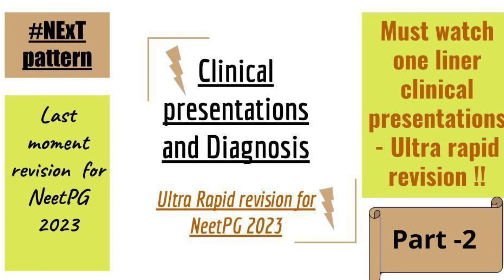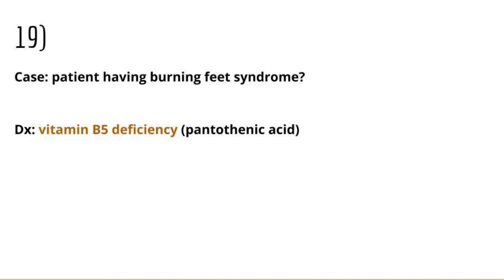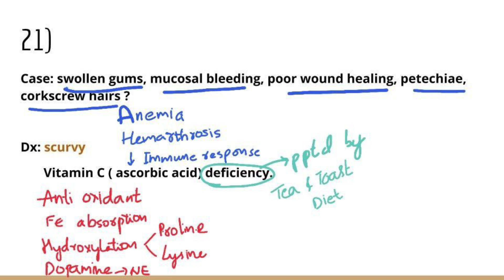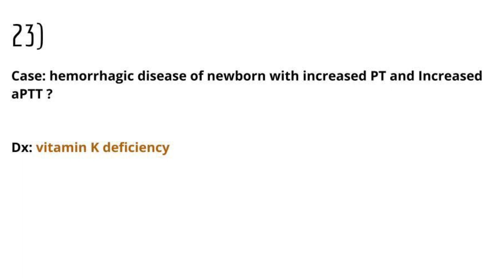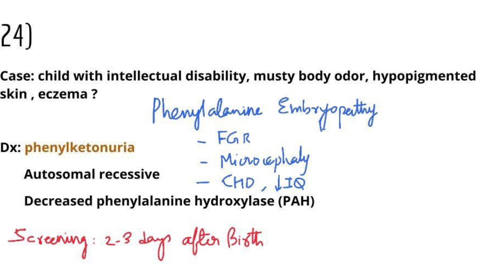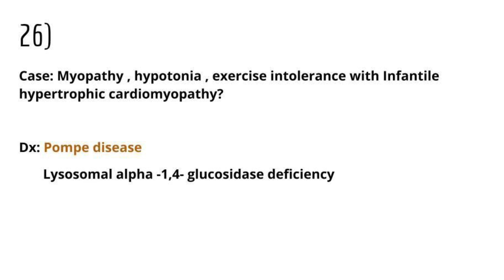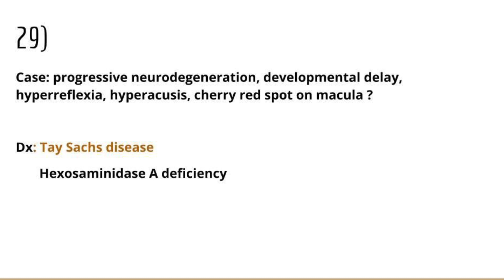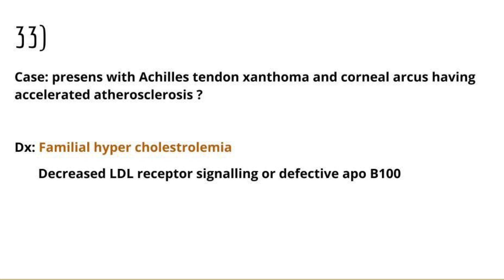Part-2 : Last minute rapidrevision for last 2 months casestudy discussion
Discussion of NExt/USMLE pattern case scenarios with the relevant important points and how to come to the diagnosis- part 2.

Hello everyone,

This is Dr. Kavya here, as you know i have been doing videos and shorts to help those who are aiming for NeetPG 2023 and INICET and FMGE, whatever the exam may be, the basic concepts are the same!

I am here today to discuss important and must know case scenarios to identify the catchy hints in them and diagnosing the condition correctly.

Here are few case scenarios i have given in a little detailed manner, emphasising how to identify and diagnose along with few important points regarding those conditions and their treatment if any!

If you also want to practice daily topic wise multiple choice questions, follow the link below in the description for my telegram channel whetting you can find important must know questions which are helpful in revising rapidly for the NeetPG / FMGE exams .

Do comment and let me know if you want any specific topics and i will try to incorporate them in my videos !